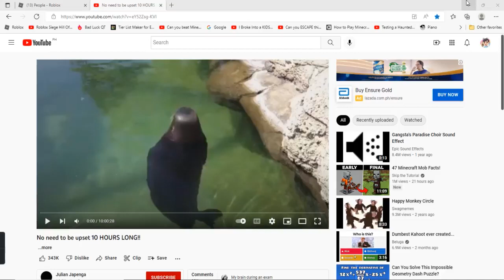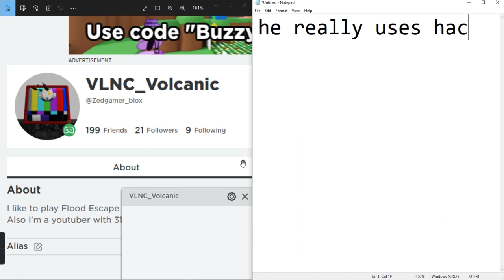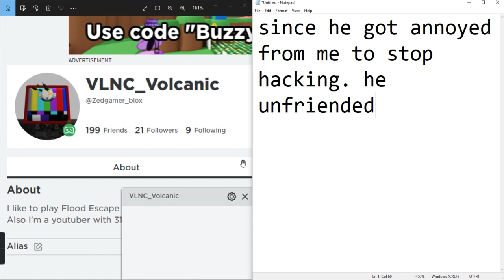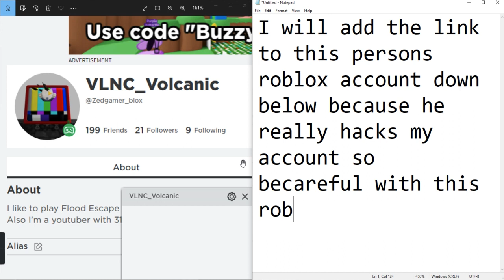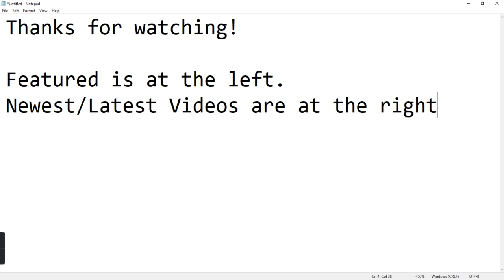This roblox hacker betrayed me.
Friend him at your own risk.